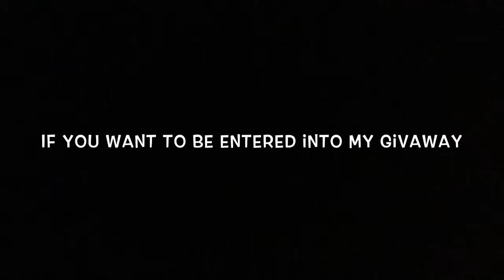Fortnite funny and awesome moments 11